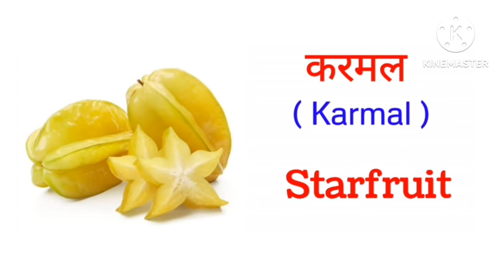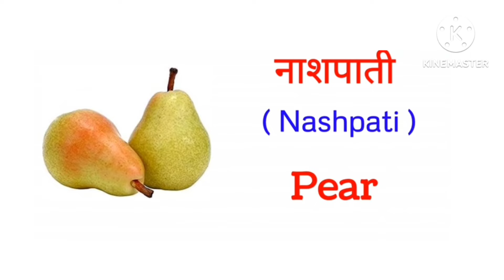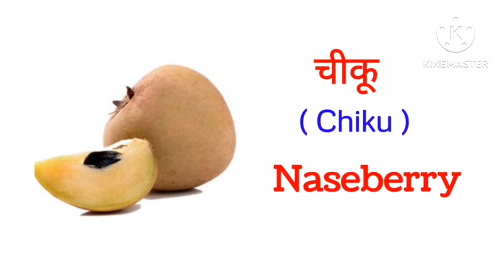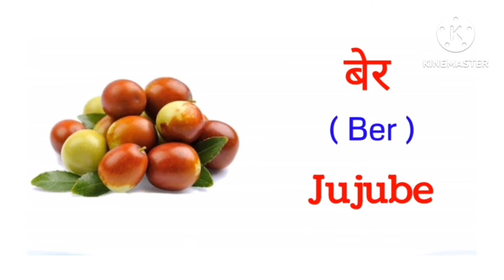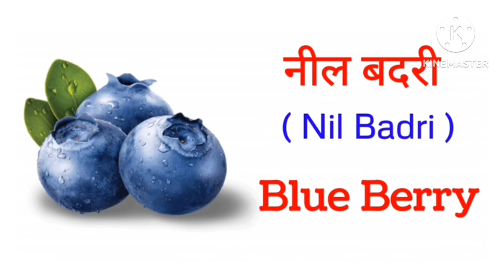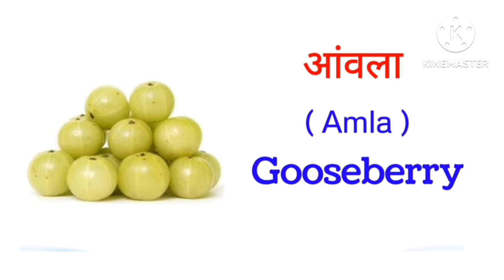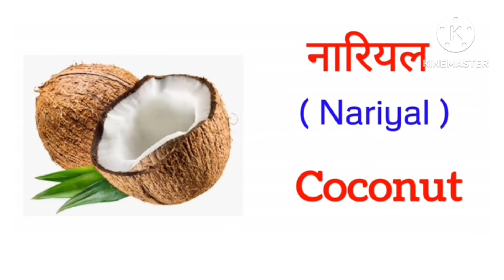1000 Fruits Names in English- Build your vocabulary|Popular 50+fruits names in English with pictures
Fruits Names in English- Build your vocabulary|Popular 50+ fruits names in English with pictures

#50+ List of All Fruits Name in English with Pictures
#2000+ Fruits names in english
#1000+ Fruits names in english
daily English vocabulary booster
daily English vocabulary builder
english speaking practice
learn English
let's talk
Fruits Name

Learn the Complete list of all Fruits Name in English with pictures. The fruit is that part of the plant, which is produced by flowers due to the reproductive system in plants.

Generally, fruits are a seed-bearing part in flowering plants and their seeds are used for planting new plants in the soil with the help of dry seedlings.

Popular 50+ Fruits Name in English With Picture
Fruits name in English
# List of different types of fruits with images.
Learn these fruit names to increase your vocabulary words, easy way to identify fruits names
One of the initial things a child comes across when starting to learn a new language are the names of various fruits and vegetables. Apart from the very common fruits that a child sees in everyday life, learning all possible fruit names would only enrich the child’s vocabulary and their knowledge of the rare fruits available across the world. To ensure that your child has a rich vocabulary range and a good understanding of a number of fruits, check out the article.
Different Types of Fruits
Importance of Knowing Fruit Names
Name some fruits that start with the letter ‘A’.
Name some fruits that start with the letter ‘G’.
List of Fruits: 100+ Fruit Names in English with Pictures
List of fruits in English! Learn different types of fruits names to increase your vocabulary words about fruits and vegetables. This list of fruits illustrated with interesting pictures also helps you learn and remember the new words better.

Whether you are in the supermarket trying to find your favorite fruit or whether you want to talk about what fruits you like or dislike, you will need to know the names of fruits in the English language. There are many different fruit names to learn but this doesn’t mean that it is an impossible task, by learning a few at a time you will soon be able to name any fruit in English!

Fruit Names with Pictures and Examples
Learn list of fruits illustrated with images and example sentences in English
All Fruit Names List in English with Pictures – Download pdf
A to Z list of fruits names
#100 fruits names
#1000 fruits names